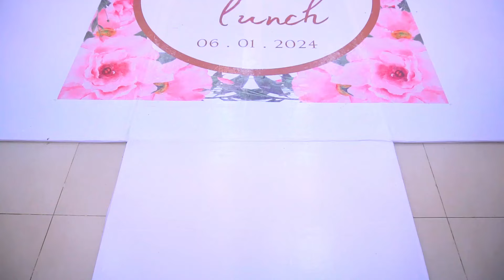TATU;S LUNCH Venue Maruhibi Hall 🎬@firstboy